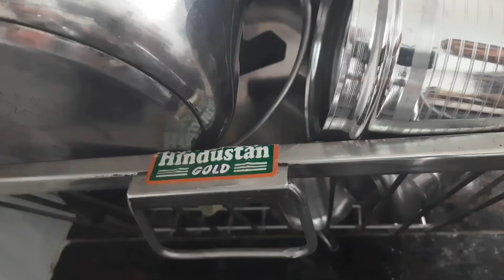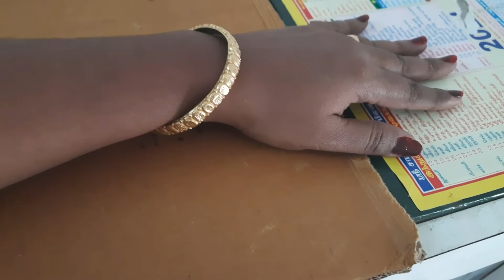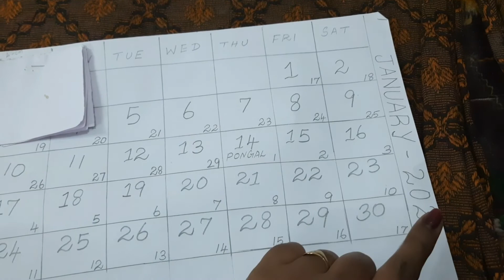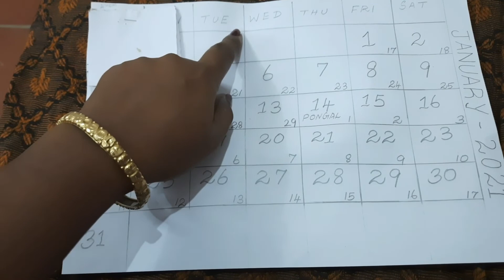kitchen tips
clean kitchen
health day and health life
happy cooking